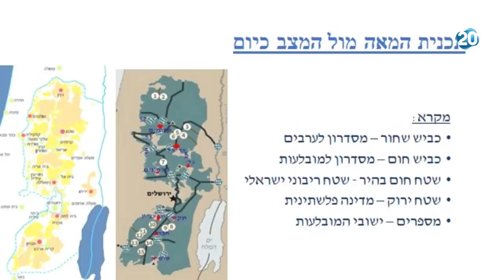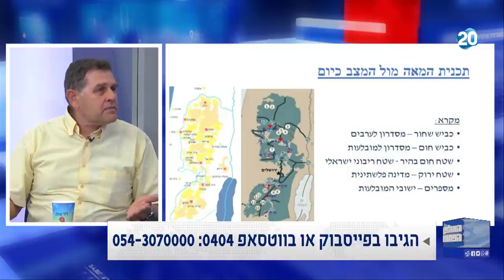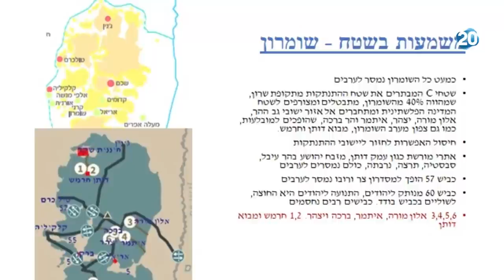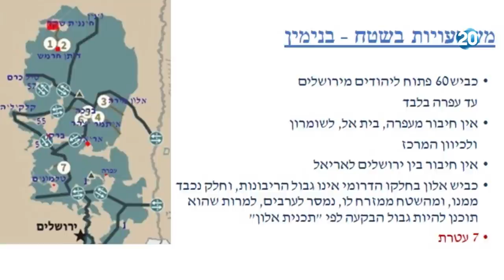האולפן הפתוח | 26.5.20 | התכנית המלאה